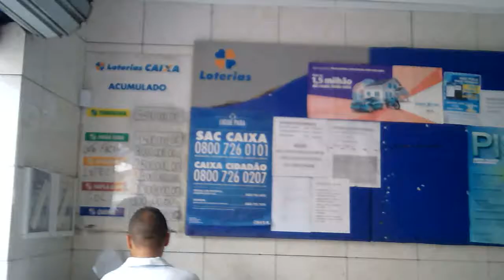Arrudashow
Massape Ceara